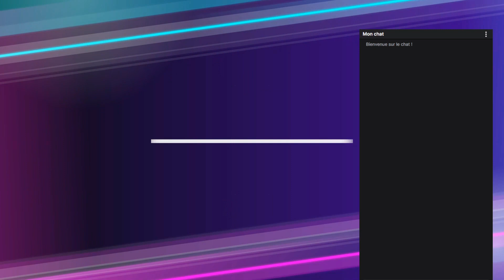Dragon Quest Builders 2 Episode 245 Multi Avec @orange_88 XP et Construction, Mais Internet...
Bonjour a toutes et a tous et bienvenue dans cette nouvelle Vidéo de notre let's play sur Dragon Quest Builders 2.